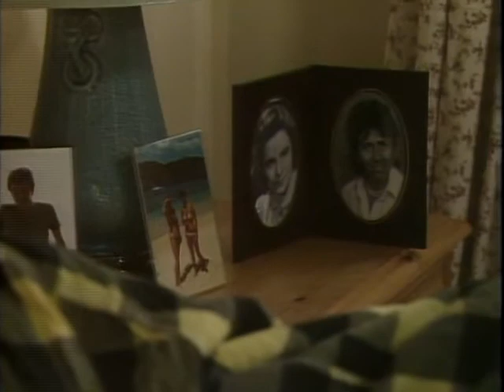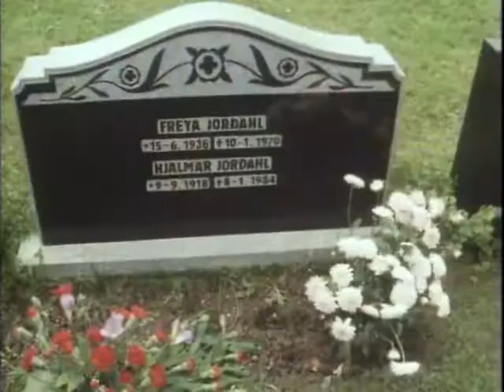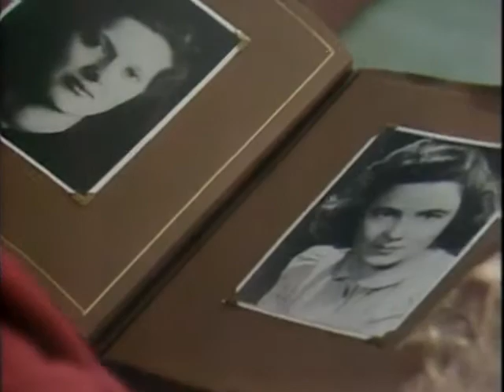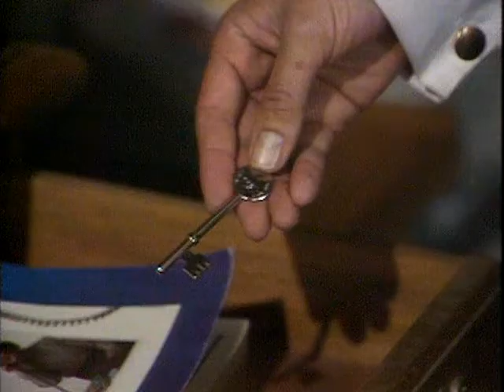Maelstrom PART 3 1985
Michael J Bird six part drama set in Norway.